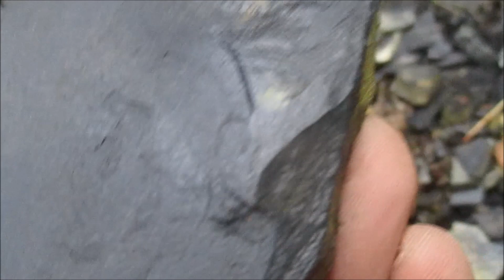SYLURSKIE ŁUPKI GRAPTOLITOWE ... (Wrzesień 2023)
Miejsce które już dawno czekało na liście odwiedzin ...